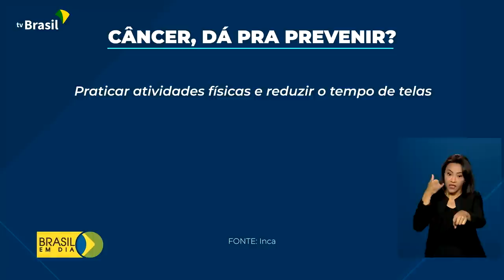Brasil em Dia - 02 de junho de 2022